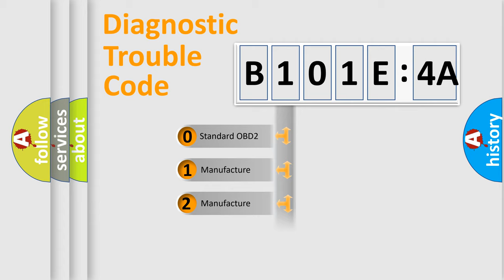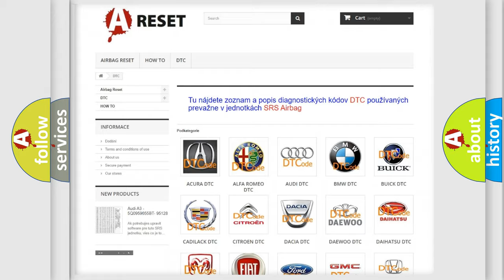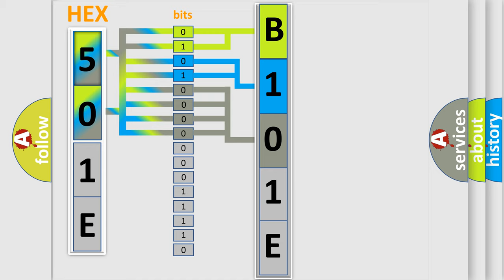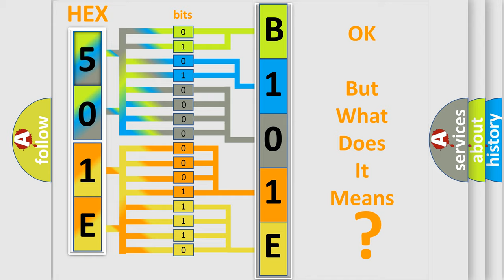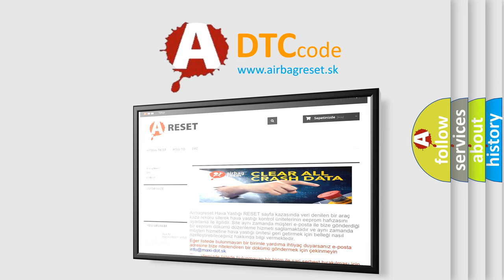DTC GMC B101E-4A Short Explanation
Contents:
0:21 Basic DTC analysis according to OBD2 protocol standard.
1:48 Insight into programming
2:58 A diagnostically understandable description of the Diagnostic Trouble Code
3:05 Basic error definition

Make:
GMC
Code:
B101E 4A
Definition:
Electronic Control Unit Software Programming Checksum Error
Description:
Cause:
The control module is not configured properly.